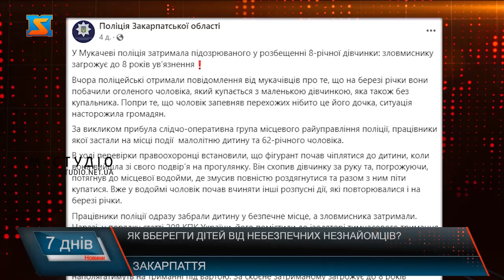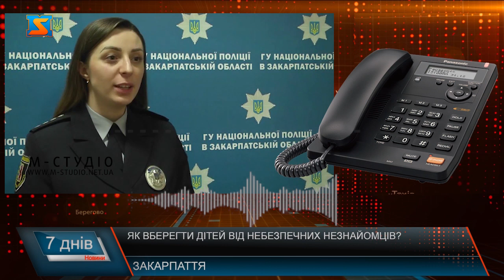Як вберегти дітей від небезпечних незнайомців?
Напередодні Закарпаття сколихнув шокуючий інцидент, у Мукачеві поліція затримала підозрюваного у розбещенні 8-річної дівчинки. Громадяни вчасно проявили спостережливість і викликали поліцію на місце події. Зловмисника затримали на місці події. Ювенальні поліцейські регулярно проводять профілактичні заняття та роз'яснювальні бесіди з дітьми. Жертвою насильника може стати хто завгодно, тому психологи радять батькам розповідати своїм  дітям правила безпеки, аби вони знали, як себе уберегти. У родині важливо розвивати не тільки культуру спілкування, а і культуру дотиків. Дитина з раннього віку має розуміти, де і яким чином до неї можна доторкатися. Психологиня розповідає, що дітям варто пояснювати граючись, адже так вони краще сприймають інформацію. Батькам варто насторожитися, якщо вони помічають різкі зміни у поведінці дитини. Важливо, щоб дитина могла довірити батькам будь – яку інформацію не боячись покарання. Часто саме потреба поговорити та відкритися перед дорослими або отримати омріяний подарунок стають причиною трагедії. Тож дитина повинна знати, що батьки завжди готовій їй допомогти та стати надійною опорою у житті.